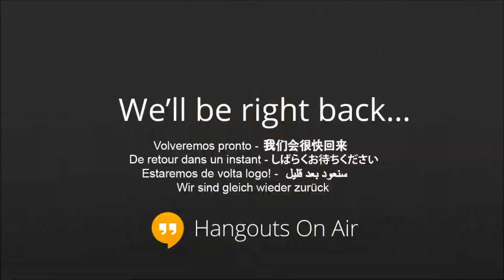STLTechTalk Podcast - Episode 9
This is the full, uninterrupted video from last nights podcast. We did have a video connection error last night.

Tonight we will be joined by Roderick Scott to talk about some of best deals to look for next week on "Black Friday" and what will be some of the more popular gifts for the tech fan in your life.
It does not hurt to get a little something for yourself though does it?
Of course will also have the "News Rundown" and our apps of the week to mention as well, plus a few other nice surprises to share!
We hope you enjoy it and hope you share us with your friends and family!